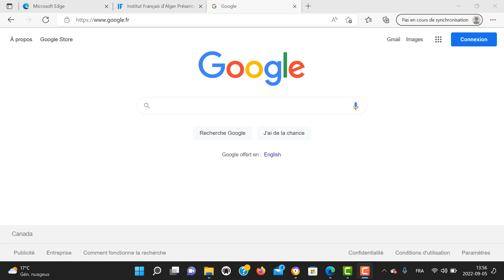تكلفة إمتحان اللغة الإنجليزية IELTS - Coût de l'examen IELTS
Cette vidéo est conçu pour vous montrer le cout du test IELTS.
Si vous avez des questions à ce sujet, n'hésitez pas à poser vos questions dans les commentaires des vidéos publiées et ça nous fera un plaisir de répondre à vos questions et préoccupations.
ielts montreal
ielts preparation
ielts login
ielts canada
ielts practice test
ielts test
ielts training
IELTS Speaking Task 1 - How to get a high score
How to Pass IELTS in 2022 - NEW TIPS!